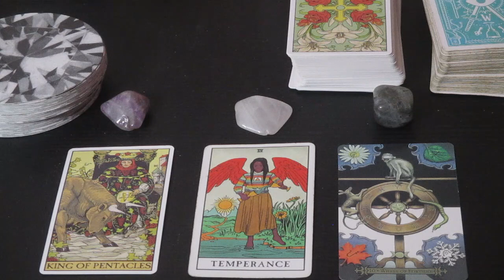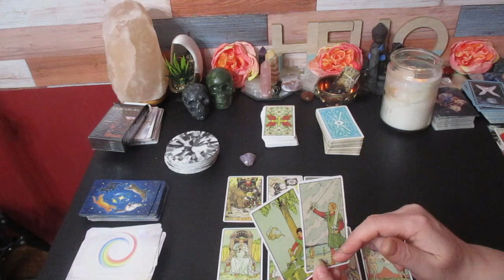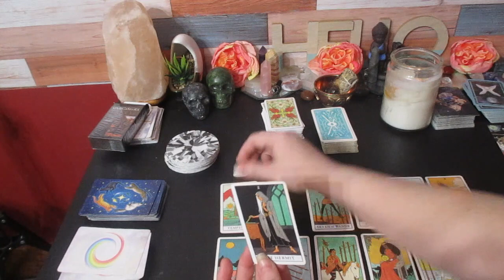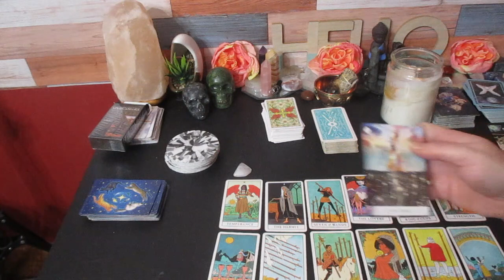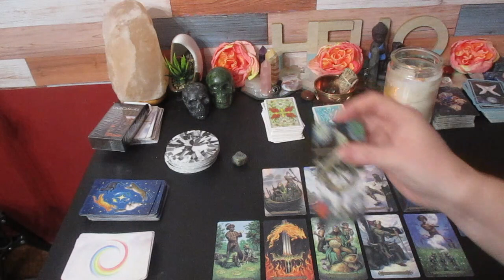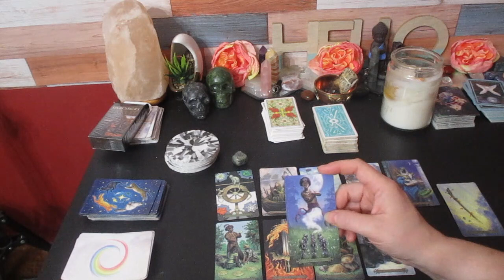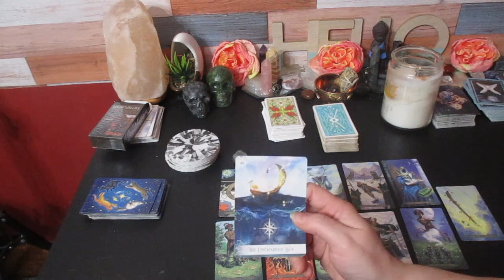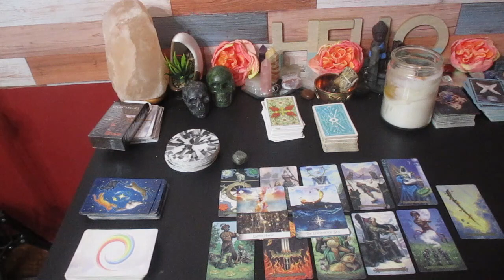Messages From Your Future Self! VERY IMPORTANT FOR YOU ✨PICK-A-CARD✨ Tarot Reading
~Time Stamps~
Introduction   00:00
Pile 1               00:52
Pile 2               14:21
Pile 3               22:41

Much love!
~Renee G